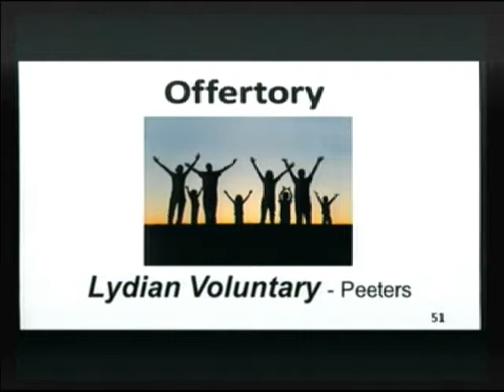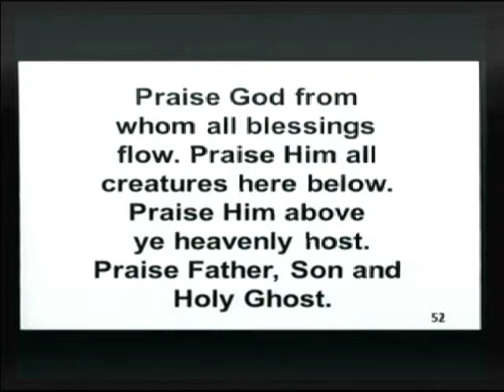Pleasant Grove United Methodist Church